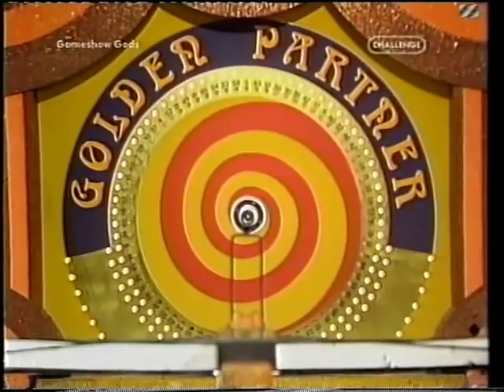The Golden Shot - ATV - 24/03/74 - Golden Partner - HQ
Ken Dodd is the golden partner - plus an example of how they used to read everyone's full address out on TV! Why did they read the whole thing out and when was it phased out?